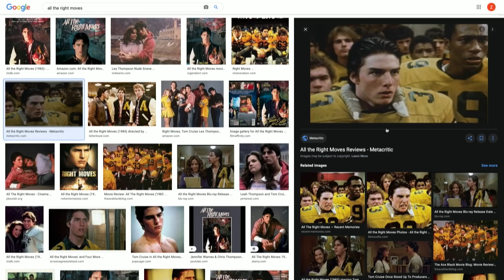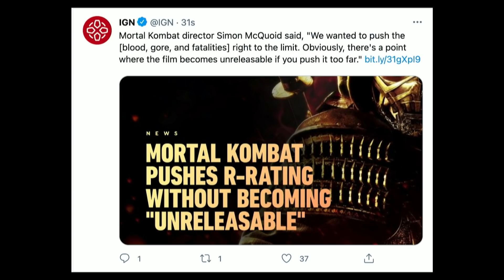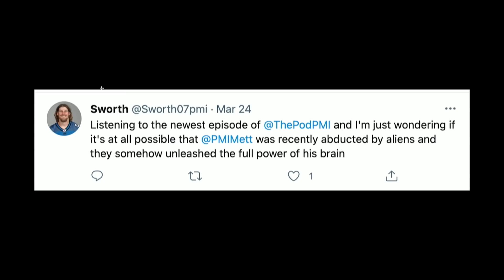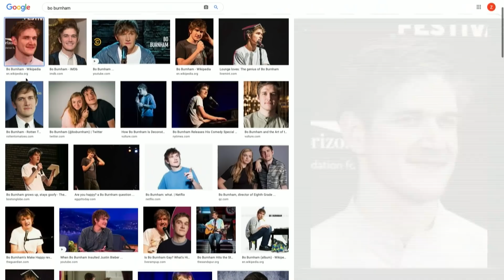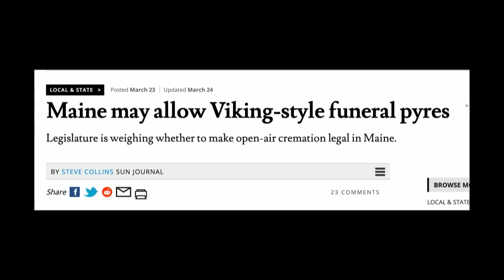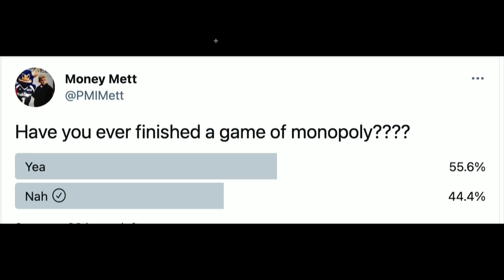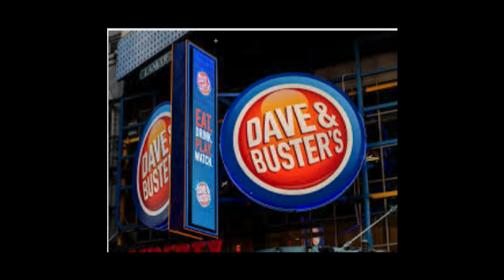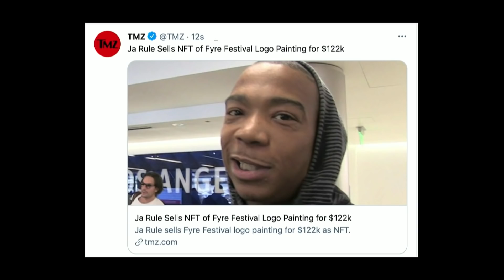134. All The Right Moves | The Pod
On today's show, the boys chat about the all-time classic film, All The Right Moves, as well as the premiere of Falcon & Winter Soldier, and all the other things that they've been watching on all the different streaming services. In a loaded Pod FOD, the guys discuss pollution making babies weens smaller, what the inside of Mitt's brain looks like, Gumpy shares a few stories from the shipyard, the guys try to pick two sitcoms to live with for the rest of their lives, National Treasure is getting a new series on Disney Plus, and much more before Nick unveils a couple of new Friday Bangerz to help propel you into the weekend. Send your submissions for the show to @ThePodPMI on Twitter and Instagram, and follow The Pod on Youtube to watch full episodes of the show. Have a great weekend.